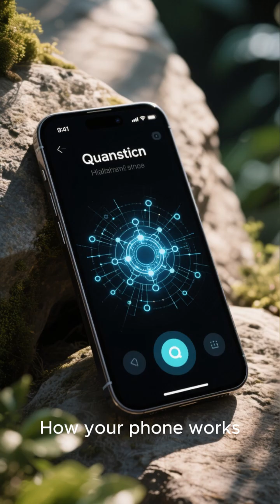Why Is Quantum Physics Fascinating?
Quantum physics sounds complicated — but it’s actually one of the most mind-blowing branches of science. From particles existing in two places at once, to "spooky" connections across space, this field changes how we think about reality.
In this video, we break it down in simple language. Learn what quantum physics is, why it’s weird, and how it could shape the future — from quantum computing to time travel theories.